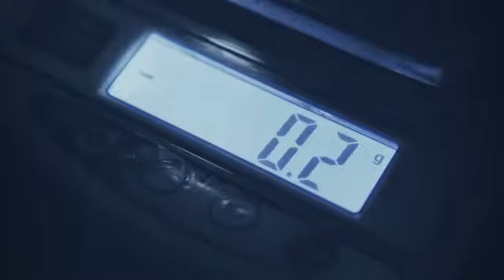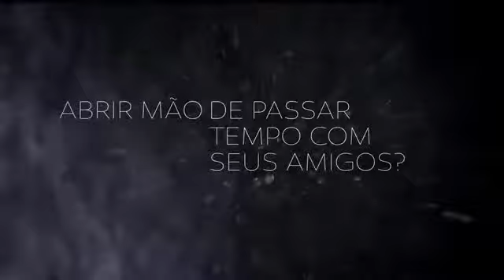Aprenda como chegar ao sucesso neste ano